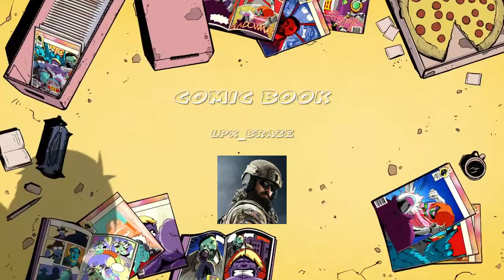Rogue Company Sniper Duell gegen LPX_Vipex (Rage) 😂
lustig & Unterhaltsam